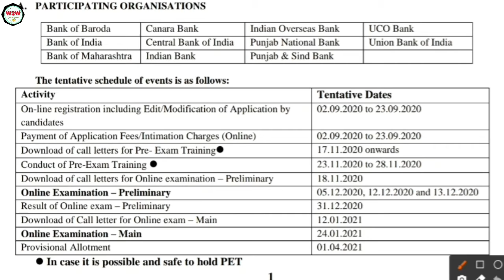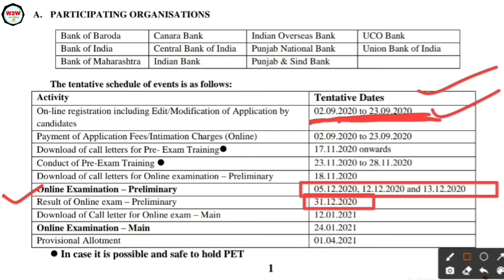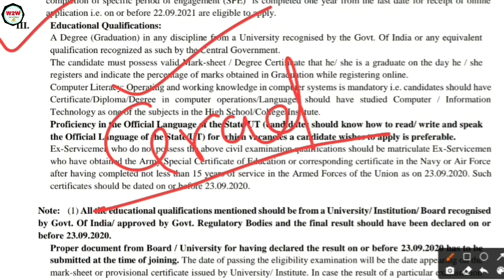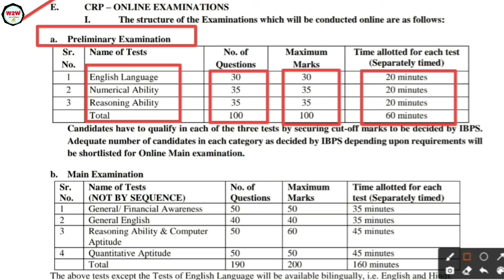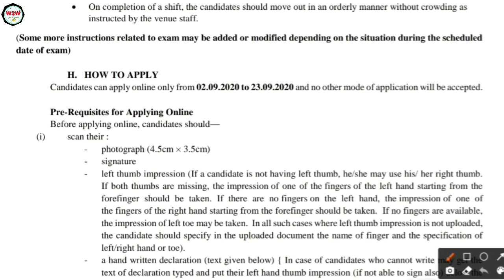IBPS- Clerk Notification Out | 1500+ Post | Any Graduate | Apply Online |Full detailed video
Hey Guys ( Vaishali here )
Guys es video mai maine apko IBPS mai aayi huyi new vacancies  k bare m puri detail m btaya hai,ap es video ko pura  dekhiye ,,starting  se end tak,,
so guys hamare sath bne rhe ..apna pyar bnaye rakhe hm ap k liye aise hi latest government job updates late rhenge

             & Hmari har video mai apne precious COMMENT kijiye ,,
सफलता का कोई short cut नहीं होता, ये तो परिश्रम का फल है,
मेहनत करिये,फल खुद मिलेगा
Ibps,bank jobs,clerk recruitment 2020,